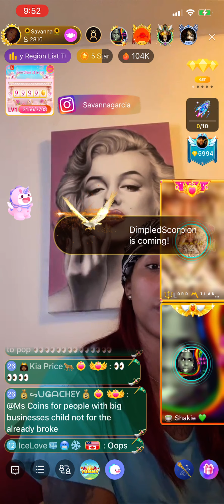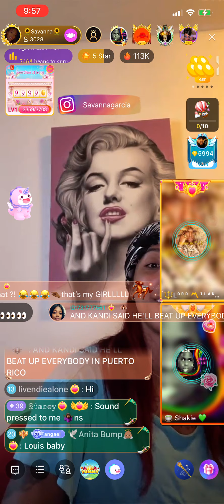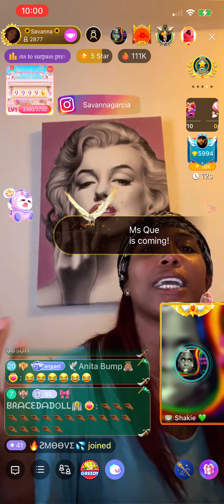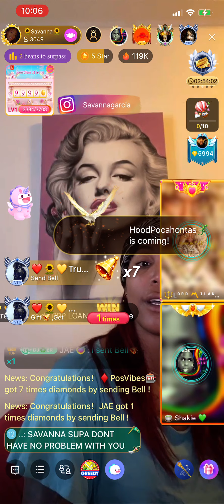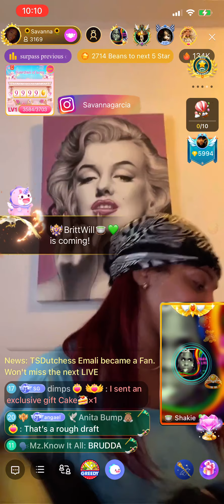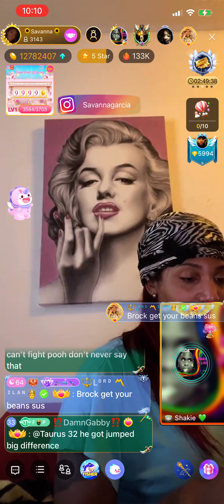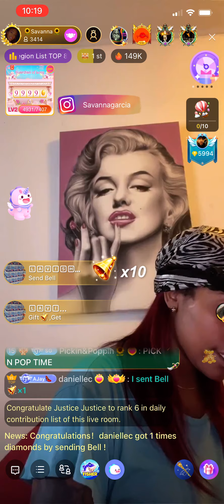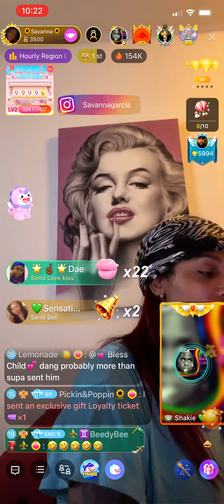Messy Messy Savanna Milan Christopher & Shackie Discuss Da Real Supa Bihh Drama